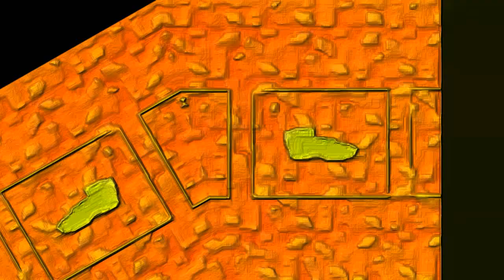Preview 2 Graffiti Effects Round 1 vs PPP TTT and Von Christie